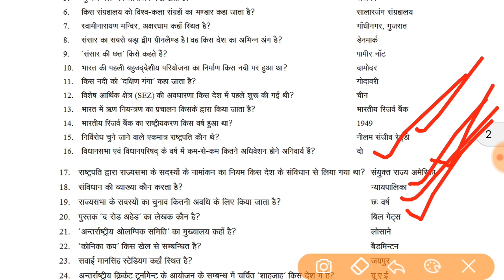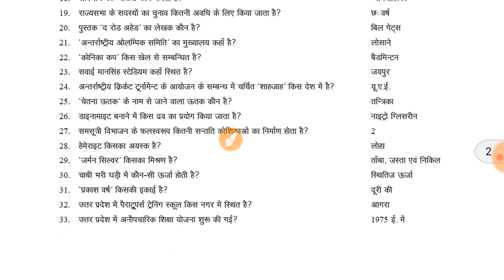SSC CHSL 2018 | GK QUESTION | IMPORTANT CHSL 2017-18